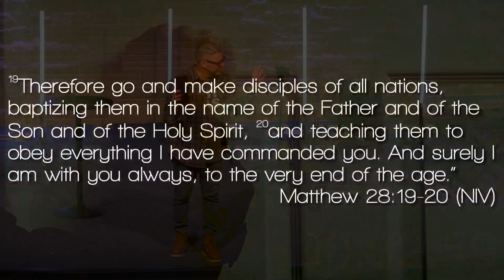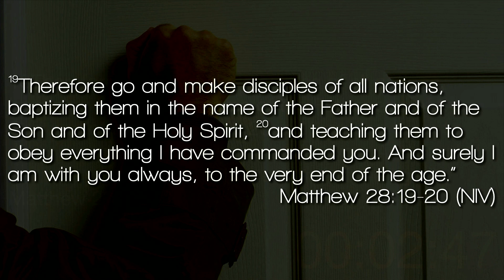When Opportunity Knocks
Steve Kiefer preaching on 01/07/24
Judges 4-5